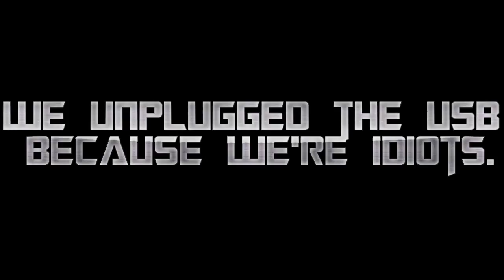Bioshock- STRESS CITY- Finale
WE MADE IT OUT OF THERE! WITH THE SUPER OKAY ENDING!

Twitch.tv/wolfiepoos
WE STREAM! every sunday!

Support us! We love you!